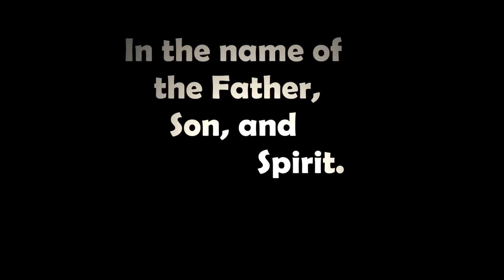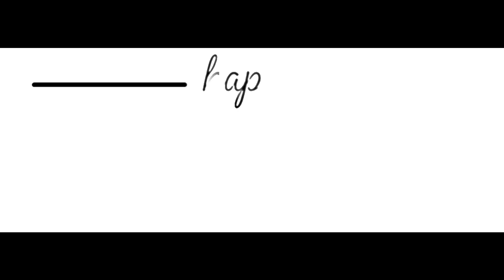Mother's Day I Church Banquet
St. George Coptic Orthodox Church of Greater Philadelphia
Mother's Day I May 10 2015